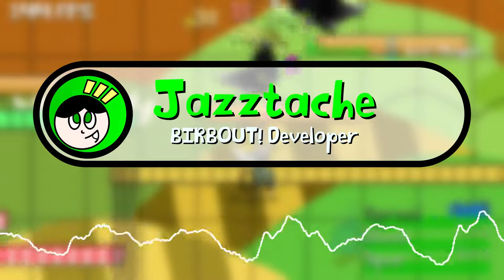BIRBOUT! v1.0.X Post Development Commentary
Well, it's finally out! Make sure to go play BIRBOUT! on Steam!